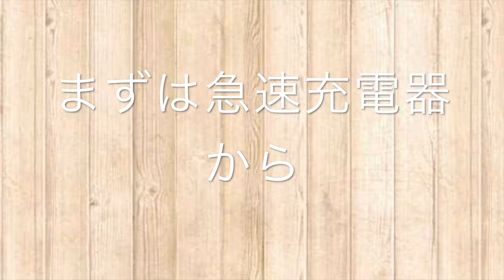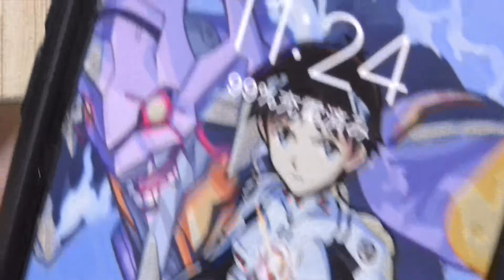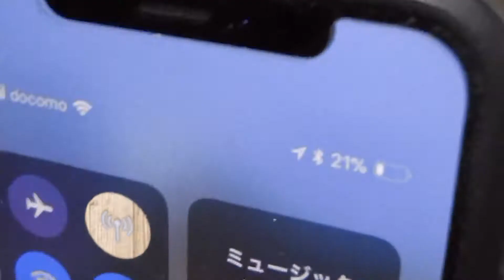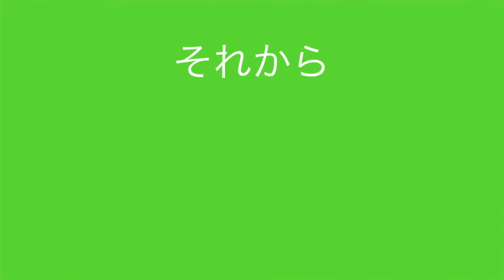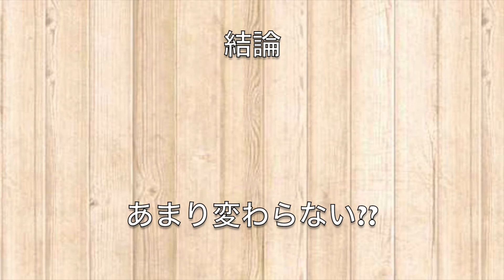[充電器] 普通対急速充電 どちらが早く充電できる?w